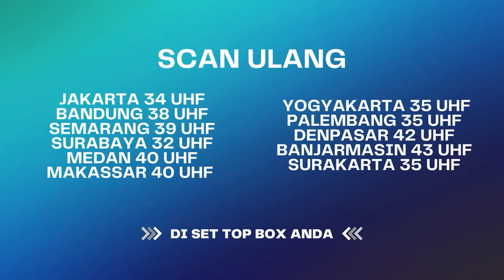Berhasil Kaya Raya Karena Jin Genderuwo! | Kun Fayakun ANTV Eps 87 (3/5)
Kun Fayakun merupakan sinetron horor yang berisikan 3 anak muda yaitu, Rayyan (Hamas Syahid) dan Andra (Handika Pratama) dan Lulu (Gita Sinaga) mereka bekerja di rumah ruqiyah di bawah pimpinan Kyai Abas. Sedangkan Lulu seorang wartawan. Awal pertemuan mereka bertiga adalah saat Lulu akan mengobatkan tantenya ke rumah ruqyah. Lulu selalu mengikuti Rayyan dan Andra untuk membantu pengobatan orang-orang melalui teknik ruqyah.

Kini beragam tayangan kesayangan anda di ANTV bisa disaksikan kapan saja dalam genggaman tangan.

PM 4079
BF 4047